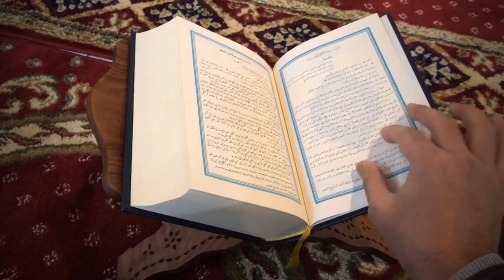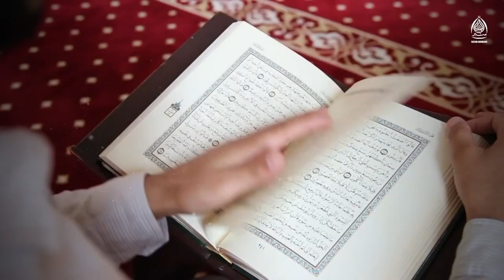Bandaning zimmasidagi eng katta haq - Abu Saloh